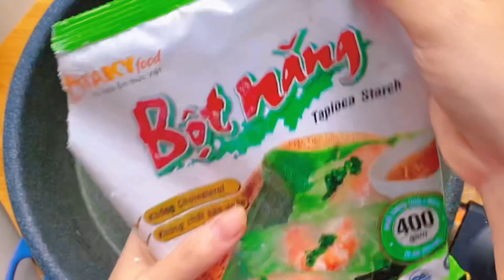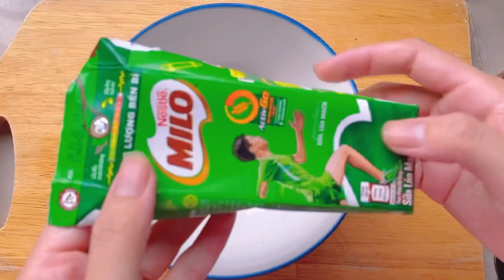Bánh thạch trân châu milo - Jane Nguyen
Đừng quên kết nối với mình ở:
🔥Fanpage: Jane Nguyen